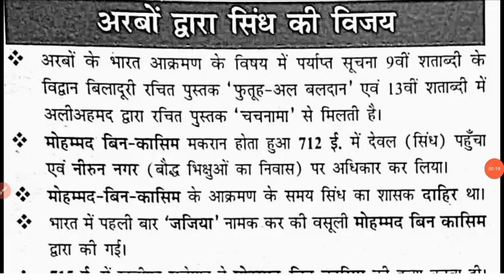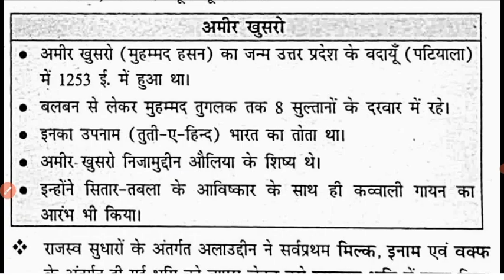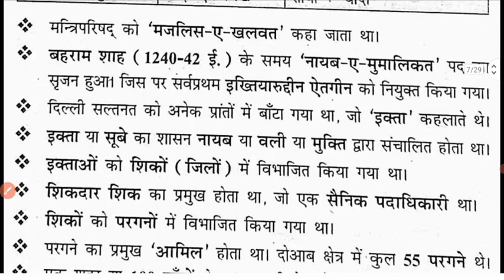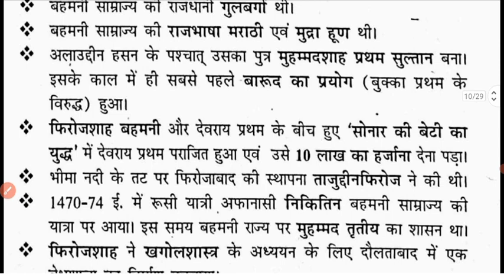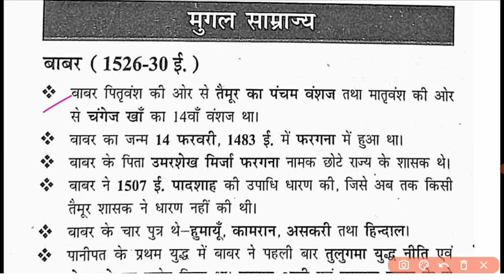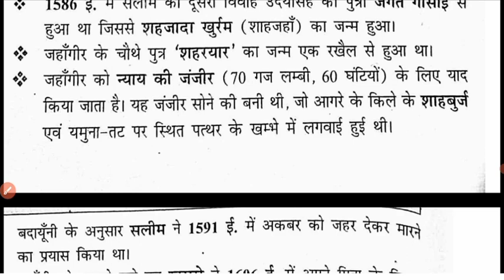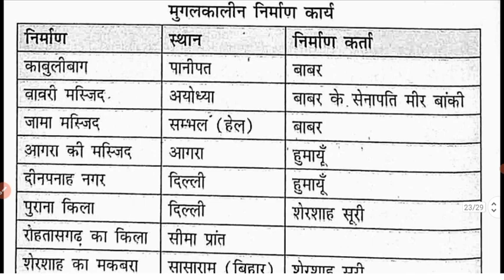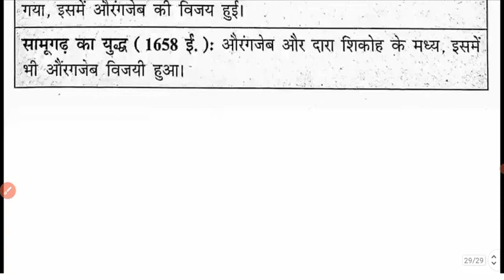बिहार शिक्षक बहाली|सम्पूर्ण मध्यकालीन भारत| BPSC TRE EXAM